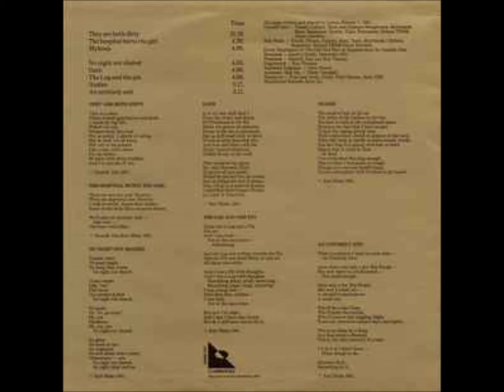A3-Lemon Kittens-Mylmus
Lemon Kittens – The Big Dentist
Label: Illuminated Records – JAMS 131
Format:
Vinyl, LP, Album
Country: UK
Released: 1982
Genre: Electronic, Rock
Style: Art Rock, Experimental
A1  They Are Both Dirty 11:19
A2  The Hospital Hurts The Girl 4:30
A3  Mylmus 4:09
B1  No Night Not Shared 4:55
B2  Oath 4:08
B3  The Log And The Pin 4:00
B4  Nudies 3:17
B5  An Untimely End 2:11
Recorded At – Jacobs Studios
Marketed By – IKF
Manufactured By – IKF
Mastered At – The Sound Clinic
Pressed By – MPO
Engineer – Ken Thomas
Engineer [Assistant] – Clive Glover
Illustration [Cover] – Danielle Dax
Lyrics By – Danielle Dax (tracks: A1, A2), Karl Blake (tracks: A2, B1 to B5)
Mastered By – Jonz*
Producer – Danielle Dax, Ken Thomas
Tape Op [Assistant] – Mark 'Grumph'
Vocals, Drums, Guitar, Bass, Tape, Keyboards, Clarinet, Sequencer, Drum Programming [Roland TR808] – Karl Blake
Vocals, Guitar, Tenor Saxophone, Soprano Saxophone, Keyboards, Bass, Sequencer, Synthesizer, Flute, Percussion, Drum Programming [Roland TR808] – Danielle Dax
Written-By, Performer [Played By] – Lemon Kittens
The cover reads:
"Those that bite the hand that feeds them sooner or later must meet
...THE BIG DENTIST..."

The label and spine read only "The Big Dentist".

Cover illustration of "The Old God Pan" at Mapledurham by Danielle Dax.
Recorded - Jacob's Studio, December 1981.

Thankyou - Fran and Andy, Cindy, Tony Simons, Jane, Cliff.

Lyrics are printed on the back cover.

A2: © Danielle Dax/Karl Blake 1981.